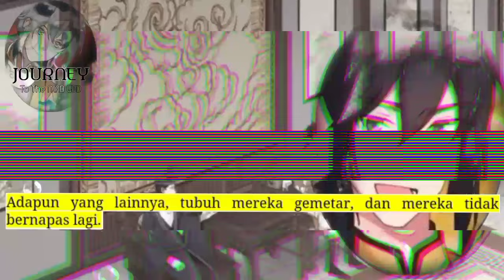Perjalanan Dewa Gila season 317